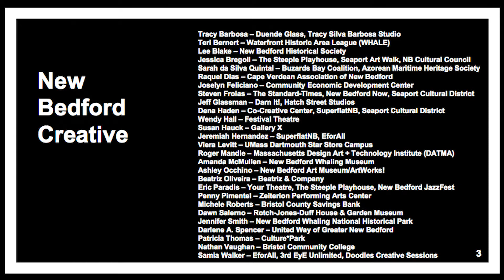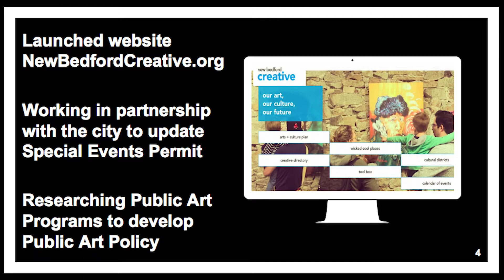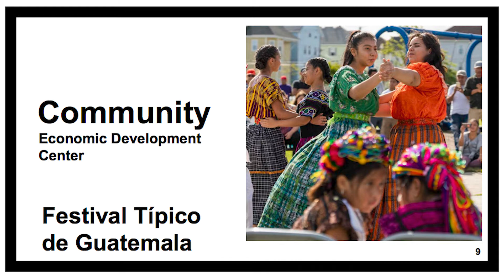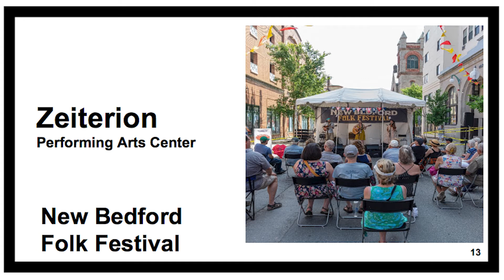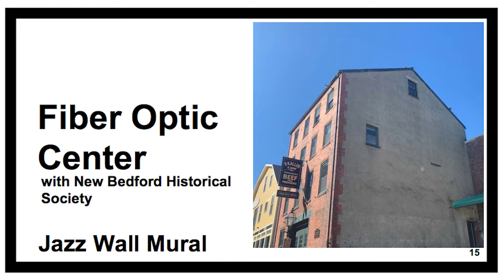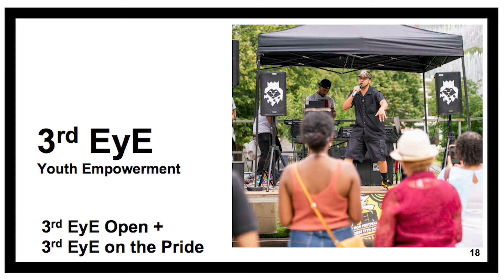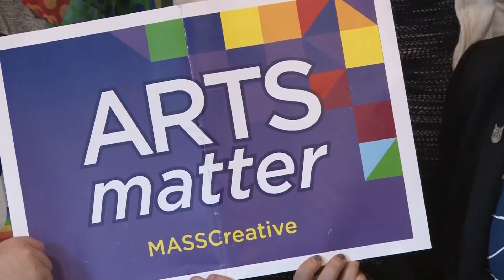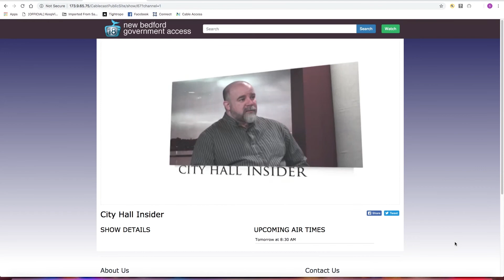Wicked Cool Places Grants PC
New Bedford Mayor Jon Mitchell announces the city has awarded $82K to 13 Wicked Cool Places projects, as part of the city's grant program for creative placemaking.  October 25th, 2019.